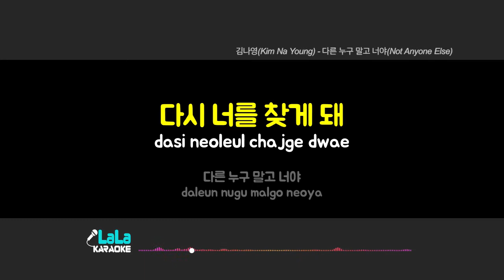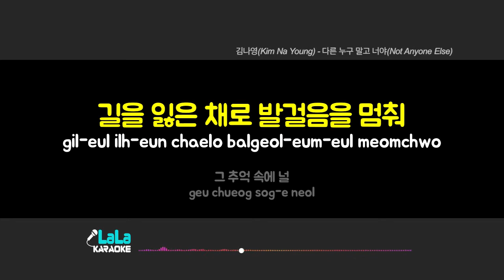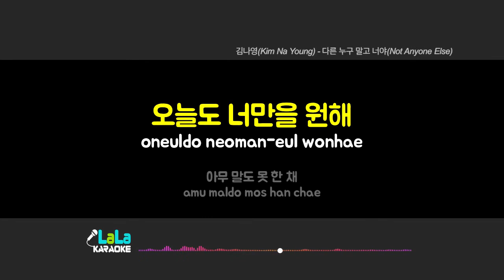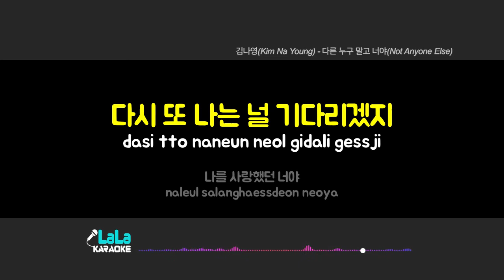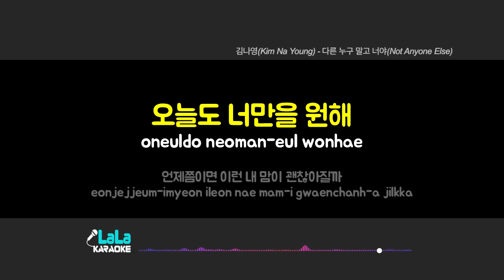김나영(Kim Na Young) - 다른 누구 말고 너야(Not Anyone Else) (-1키) 노래방 mr LaLaKaraoke Kpop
김나영(Kim Na Young) - 다른 누구 말고 너야(Not Anyone Else) 노래방 (karaoke)

김나영(Kim Na Young) - 다른 누구 말고 너야(Not Anyone Else) 노래방